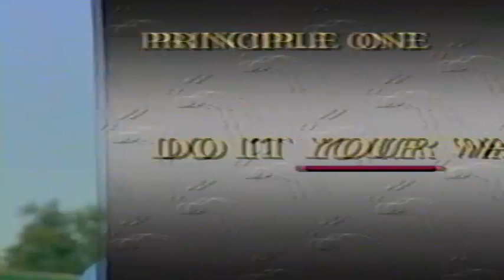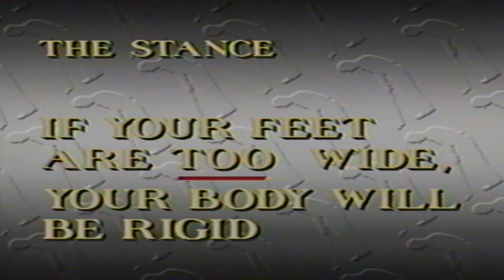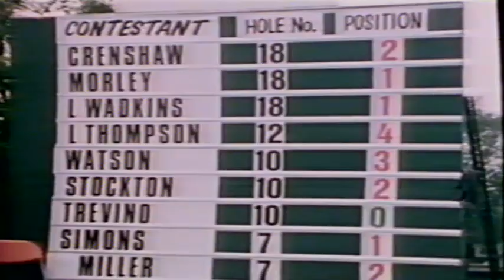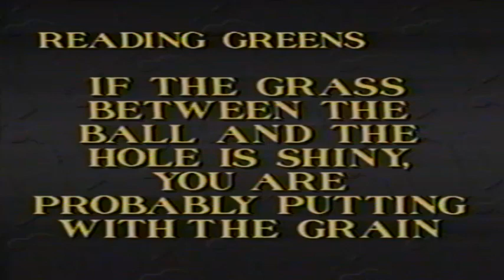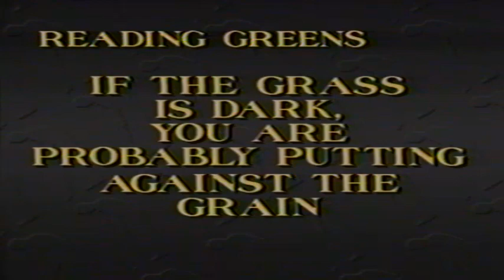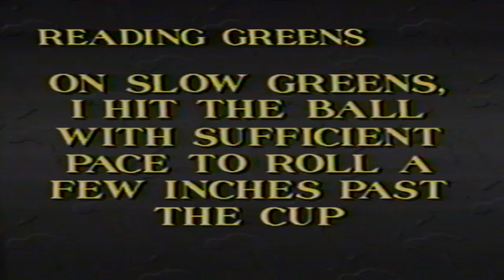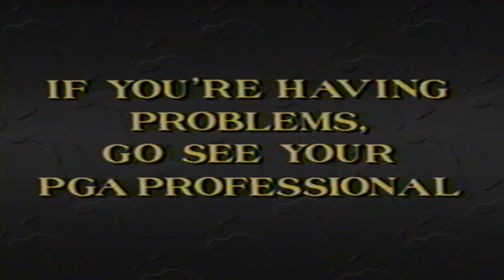Ben Crenshaw - The Art Of Putting (1986) Full Golf Instructional VHS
Chapters :
Chapter 1 : My Philosophy Of Putting 3:32
Chapter 2 : My Three Principles of Good Putting 5:00
Chapter 3 : The Importance of Feel 7:20
Chapter 4 : The Grip 8:58
Chapter 5 : The Stance 10:33
Chapter 6 : The Stroke 12:41
Chapter 7 : Analyzing the Masters: Bobby Jones to Byron Nelson 15:02
Chapter 8 : Long Putts 17:31
Chapter 9 : Short Putts 19:08
Chapter 10 : Analyzing the Masters: Arnold Palmer to Lee Trevino 20:56
Chapter 11 : Reading Greens 23:43
Chapter 12 : Warming Up 26:51
Chapter 13 : Practice Drills 28:16
Chapter Fourteen: The Teachings of Bobby Jones 31:37
Chapter Fifteen: Review 40:12

From The Box : " Winner of 11 PGA Tournaments, almost $2 Million in prize money and the 1984 Masters, Crenshaw has long been regarded as perhaps the best pure putter in all of golf. Using slow motion and sophisticated electronic graphics, Crenshaw's approach to teaching is simple and direct. The Art of Putting is entertaining as well as informative and there is something here for beginner and expert alike.As a special bonus, The Art Of Putting contains tips from Bobby Jones. In 1931, Jones, the greatest player of his era and one of the best players of all time, made a series of instructional films called "How I play Golf". Included in The Art Of Putting are highlights of his film on putting. In addition , Crenshaw, one of golf's premier historians , uses a series of old film clips to analyze the putting strokes of legends of the game, from Bobby Jones to Jack Nicklaus. A table of contents with counter numbers is enclosed for easy reference. Created exclusively for home video, The Art Of Putting is the answer to every golfer's dream... a private putting lesson from a true Master. Let Ben Crenshaw teach you to be a better putter. "